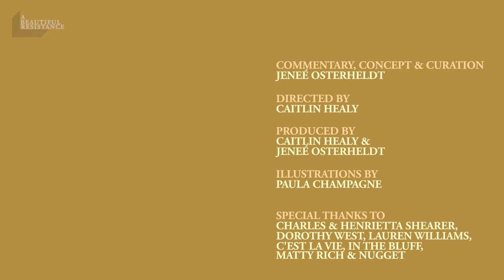Episode 1: Water is a beautiful resistance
"A Beautiful Resistance" celebrates Black joy and Black lives. Oak Bluffs is the part of Martha's Vineyard where white locals sold freed slaves land in the 18th century. Here, Black folk cultivated their own beach town, a place of black affluence and summer joy. A place where the water is ours. Mercy Bell grew up catching the ferry from Boston to the Vineyard to visit her brother. Now, they own a home together, their first property, their first permanent address, and a step toward family legacy no one can be evicted from. Join us on Instagram @abeautifulresistance.

Commentary, concept & curation by Jeneé Osterheldt/Globe Staff
Video by Caitlin Healy/Globe Staff
Illustrations by Paula Champagne
Photo by Julie Cumes
Featuring Mercy Bell